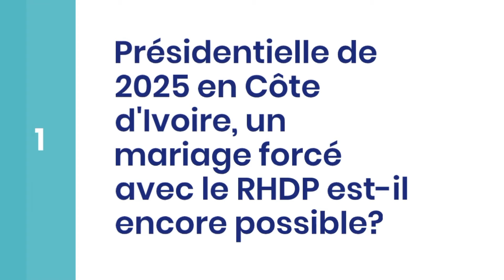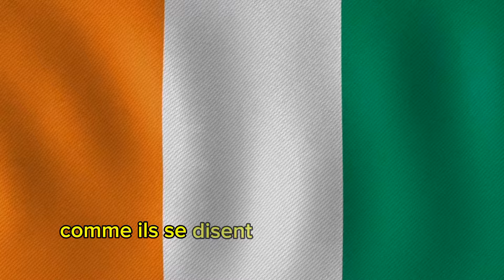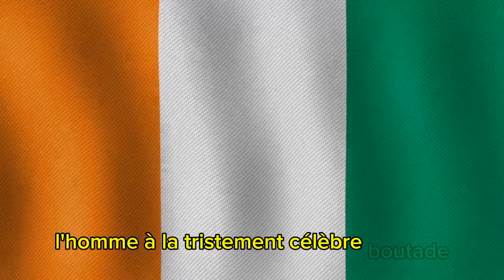Élections 2025 : Le RHDP Peut-il Encore Forcer une Alliance en Côte d'Ivoire ?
Sujet numéro 1 :** Présidentielle de 2025 en Côte d’Ivoire : Un mariage forcé avec le RHDP est-il encore possible ? Nous analysons les dynamiques politiques actuelles et les perspectives d'alliances pour les prochaines élections.

**Sujet numéro 2 :** Pourquoi Guillaume Soro doit rentrer en Côte d’Ivoire ? Mamadou Traoré fait des révélations. Découvrez les raisons derrière le possible retour de Guillaume Soro et les implications politiques que cela pourrait avoir.

**Sujet numéro 3 :** En difficulté en Côte d’Ivoire et au Burkina : « Bictogo, la descente aux enfers programmée ». Plongez dans les défis actuels de Bictogo et les raisons de sa chute annoncée.